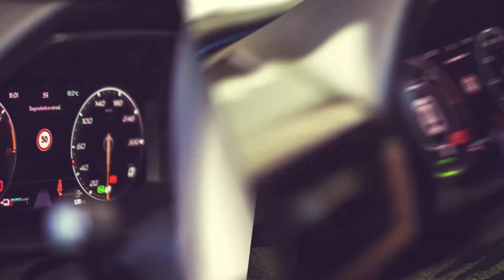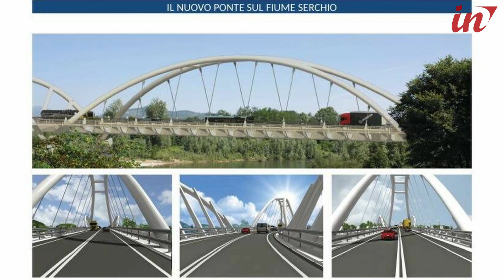Nuovo ponte sul Serchio, 3 ditte in lizza per i lavori